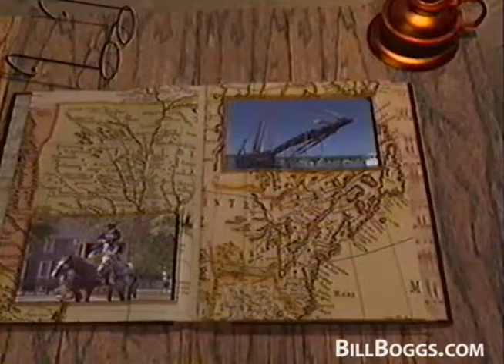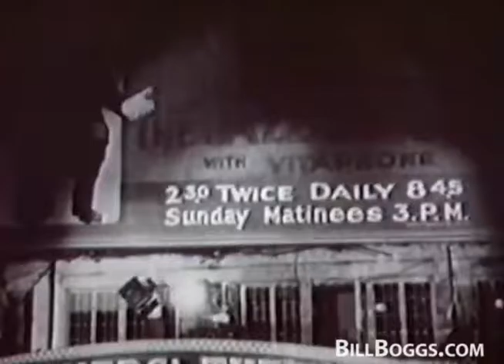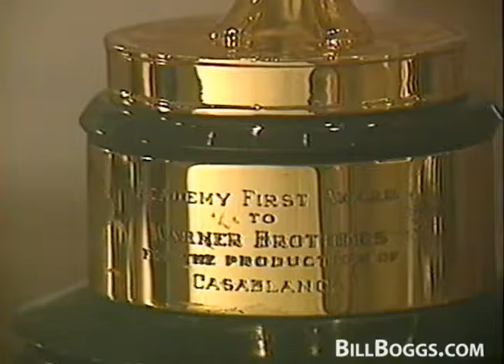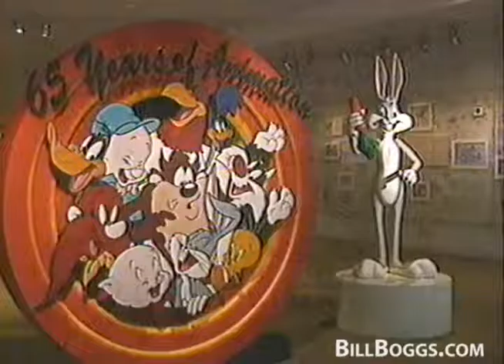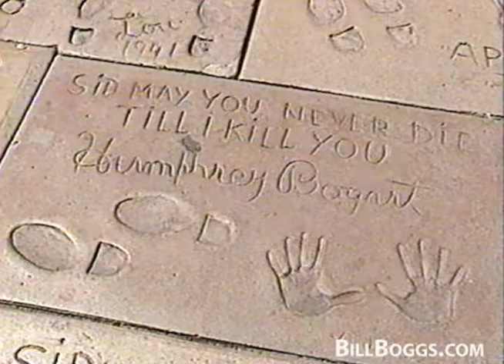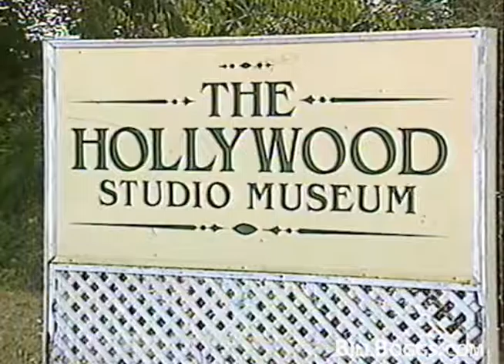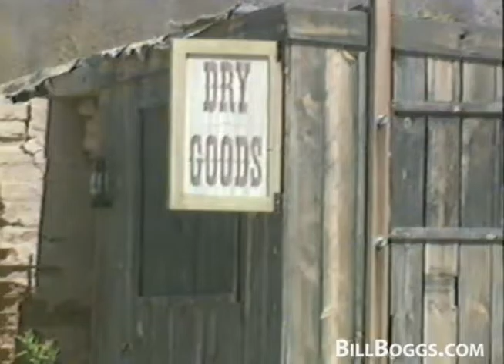Historic Hollywood with Bill Boggs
Hollywood (/ˈhɒliwʊd/ HOL-ee-wuud, informally Tinseltown /ˈtɪnsəlˌtaʊn/[1][2]) is a neighborhood in the central region of Los Angeles, California. The neighborhood is notable for its place as the home of the U.S. film industry, including several of its historic studios. Its name has come to be a metonym for the motion picture industry of the United States. Hollywood is also a highly ethnically diverse, densely populated, economically diverse neighborhood and retail business district.

Hollywood was a small community in 1870 and was incorporated as a municipality in 1903.[3][4] It officially merged with the city of Los Angeles in 1910, and soon thereafter a prominent film industry began to emerge, eventually becoming the most recognizable film industry in the world - Wikipedia